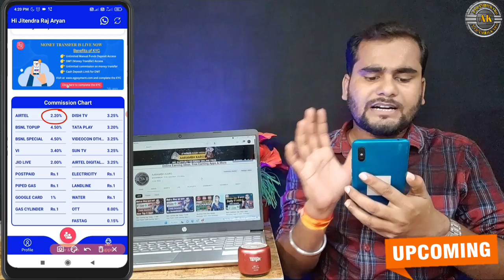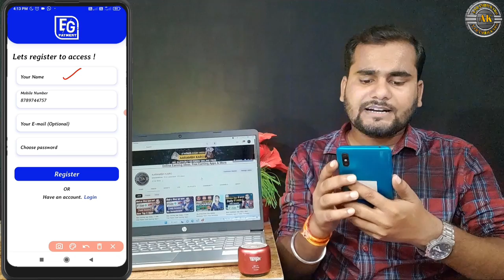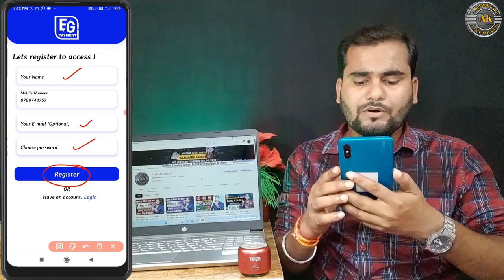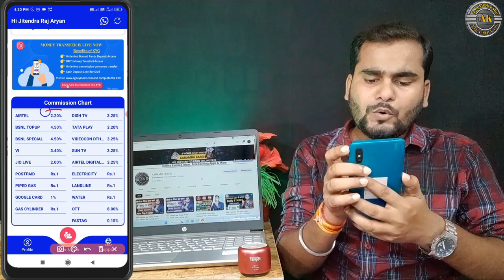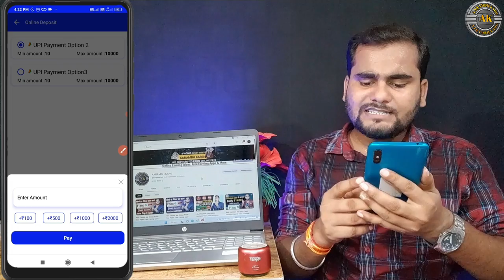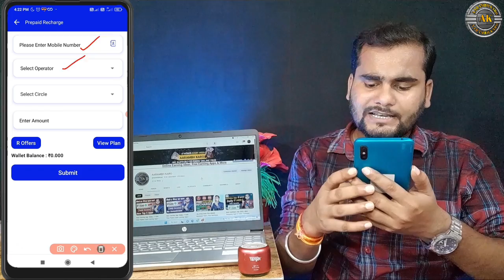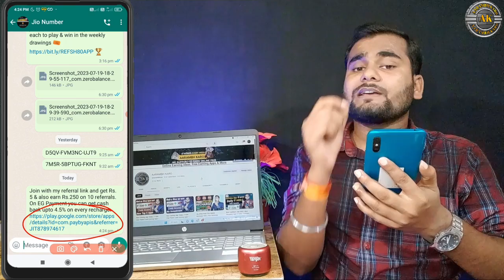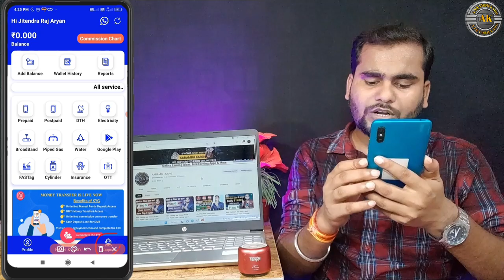mobile recharge karke paise kaise kamaye |recharge business plan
~Equipment Used :
~Main Tripod
~Second Tripod
~Third Tripod

Queries Solved

Recharge business plan
Free Mobile Recharge App 2023
Best Recharge Earning Apps Today